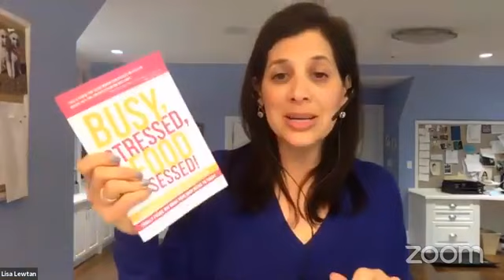Healthy View Radio Episode 29: April 19th 2018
Busy, stressed, and food-obsessed—is this way of living sustainable for us? Today we interview our very own Lisa Lewtan, who went from being an on-the-go tech entrepreneur with chronic stress and anxiety to reclaiming her health and beginning anew as a Mindset and Lifestyle Coach. The ladies chat about their strategies for coping with our non-stop modern world, combating the busy factor, and why it’s so important to rest and rejuvenate.

Author and Certified Holistic Health Coach Donna Markussen also joins us to talk about her book, Finding My Way: Facing My Journey With Courage, and how she overcame numerous health challenges in her life, including breast cancer.